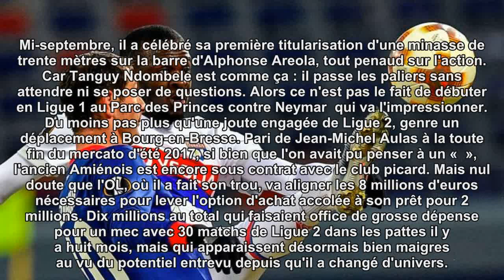Ndombele, l'étoile filante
Mais au fait, où en est Tanguy Ndombele ?